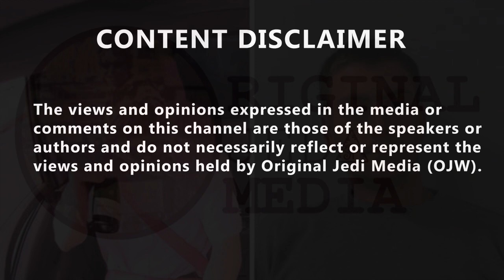Driver jailed after swigging Bollinger Champagne behind wheel of work van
Driver jailed after swigging Bollinger Champagne behind wheel of work van. Mason James Cowgill was handed an eight month sentence after an in-cab camera caught him drinking Bollinger Champagne, calling his friends and rolling a cigarette whilst driving. The 27-year-old drove along the A65 near Ingleton before crashing into the back of a car which was stationary in traffic, in June last year. The car was damaged in the collision however no-one sustained any injuries. Cowgill and the car driver exchanged details, but Cowgill left the scene before officers arrived, continuing with his journey while making more phone calls to friends at the wheel and almost causing another collision. The Gargrave resident, pleaded guilty to dangerous driving in court, where he was also Disqualified for a period of 32 months including an extended retest. Commenting on the incident PC Babs Parsons, said: "Cowgill is lucky he did not kill or seriously injure someone that day. "The manner in which he drove demonstrated a clear danger to other road users and I’m amazed he did not cause any more collisions. "This was not a momentary lapse in concentration, this is a sustained period in which Cowgill paid very little or no attention at all to the road and was clearly not in control of the van he was driving. "I thank the owner of the van for bringing this footage to our attention as it has enabled us to take a very dangerous driver off the road."